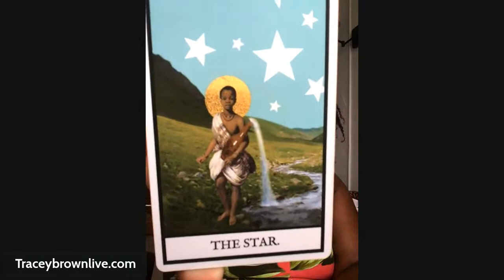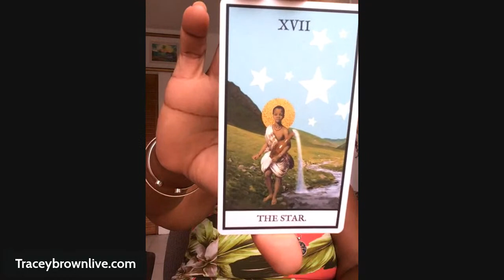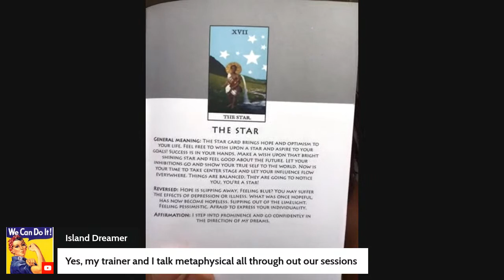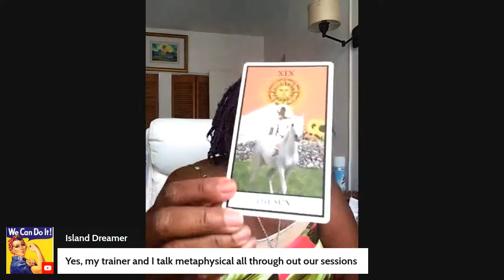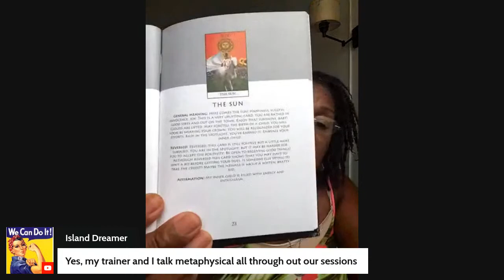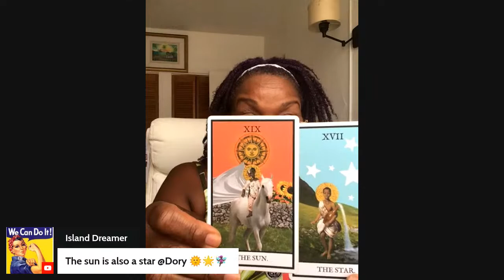Dashiki’s and Bonnets Caribbean Life Morning Report